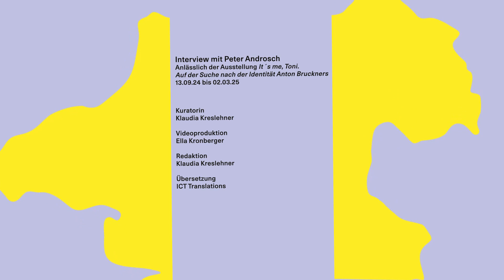It's me, Toni: Interview mit Peter Androsch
Videointerviews mit den Bruckner-Expert*innen Peter Androsch, Klaus Petermayr, Florian Sedmak, Norbert Trawöger, Edith Wregg und Lydia Zachbauer geben in der Ausstellung "It's me, Toni. Eine Suche nach der Identität Anton Bruckners" Einblicke in die umfangreiche Rezeption des Musikgenies.

"Ich bin mir nicht sicher, ob Anton nicht absichtlich allein geblieben ist, um sich seiner Musik zu widmen. Weiß man`s?" so Androsch über den weltberühmten Musiker.

Peter Androsch ist Komponist und Musiker, Publizist, bildender Künstler; er versteht sich selbst als Schallkünstler. Die intensive Auseinandersetzung mit Anton Bruckner des österreichischen Staatspreisträger für Kunst (Musik) 2023 mündet seit Jahrzehnten in unterschiedlichen Kunstwerken.